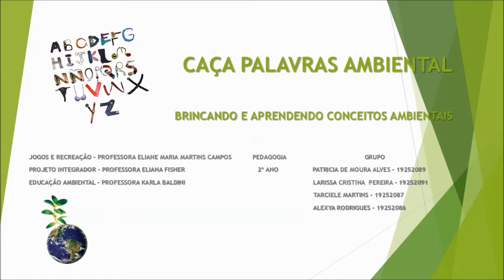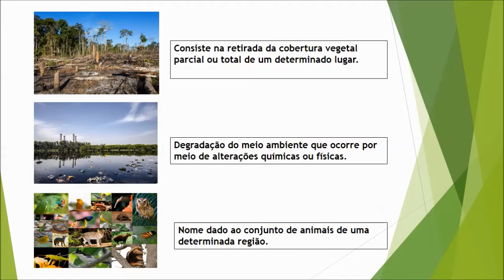Jogos em Educação Ambiental - Caça palavras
Trabalho apresentado pelos alunos da turma do 2º ano de Pedagogia da Associação Educacional Dom Bosco - Resende/RJ nas disciplinas de Educação Ambiental, Jogos e Recreação e Projeto Integrador